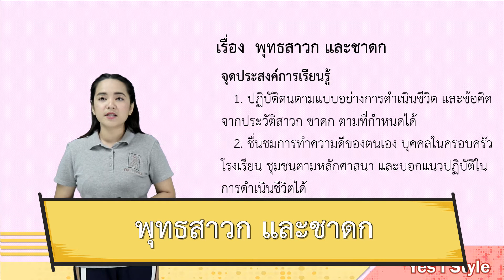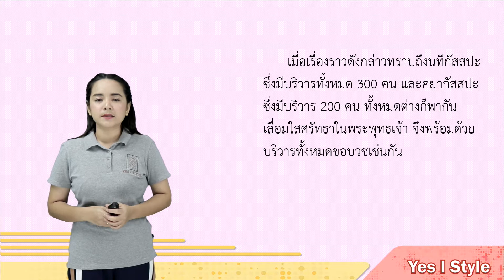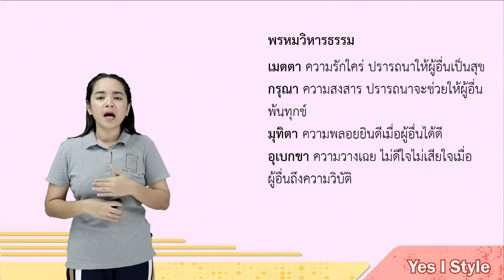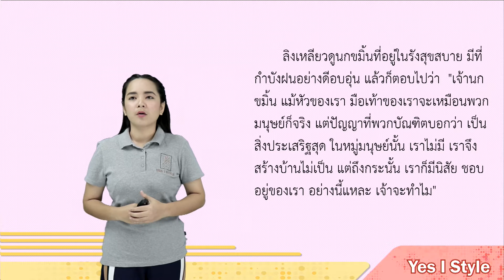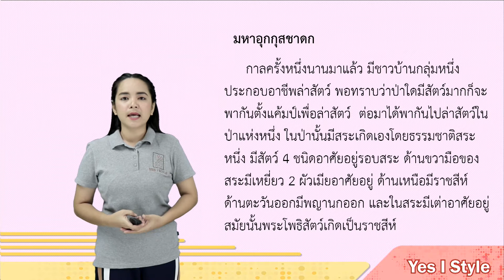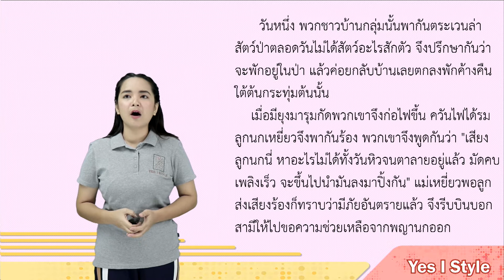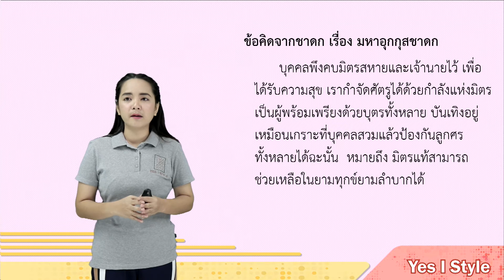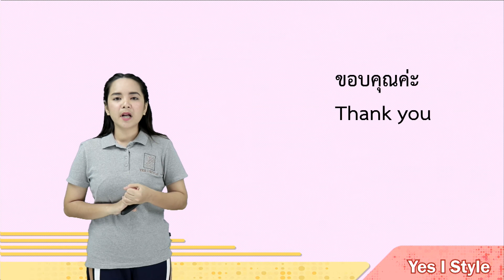สังคมศึกษา ป.4 ตอนที่ 5 พุทธสาวกและนิทานชาดก - Yes iStyle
สอนวิชาสังคมศึกษา ระดับชั้น ประถมศึกษา ปีที่4
เนื้อหา พุทธสาวกและนิทานชาดก โดยครูเอ๋ จิราพร